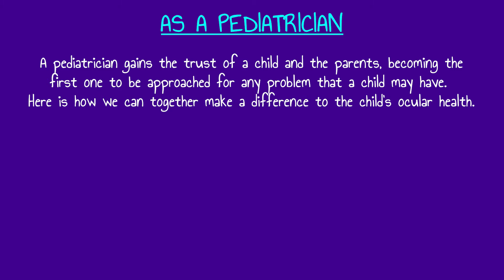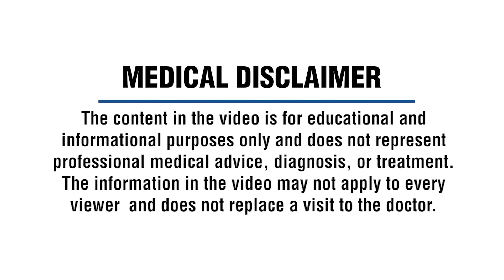Myopia in Kids | Things to Know About ShortSight | Causes and Treatment | Dr Sumitha Muthu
Myopia, which is a condition that causes distance vision to be blurred, usually affects school-going children and rapidly increases from the age of 5 to 15 years. A heavily indoor and near-activity-based lifestyle, combined with digital education commencing at very young ages has seen a sudden escalation in the incidence of myopia. Dr. Sumitha Muthu Pediatric Ophthalmologist at Narayana Nethralaya talks about NN’s “Myopia Control Clinic”, which was established with the goal to “Flatten the myopia curve”. Learn more about the latest technology that is used to diagnose myopia and its progression rate in children, and the best treatment options and lifestyle changes that can keep myopia growth in check.